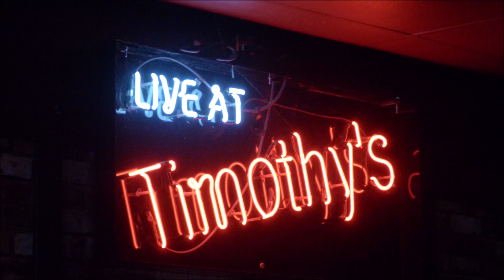" A Whole Lotta Love" by Kathleen Lovett and The Meteors Live from Timothy's Pub